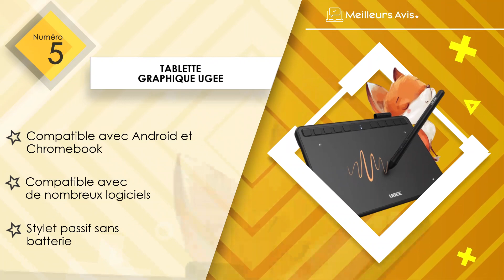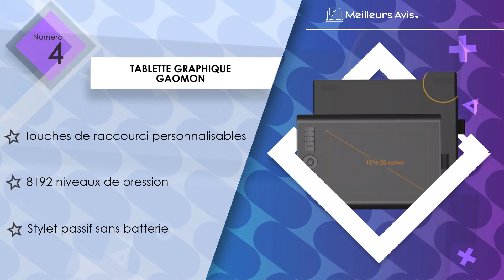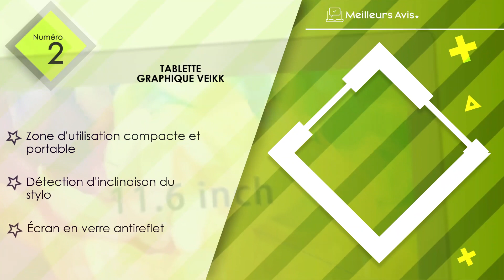⭐️ MEILLEURE TABLETTE GRAPHIQUE - Comparatif 2023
⭐️ Tablette graphique Huion
⭐️ Tablette graphique Veikk
⭐️ Tablette graphique XP-PEN
⭐️ Tablette graphique GAOMON
⭐️ Tablette graphique Ugee